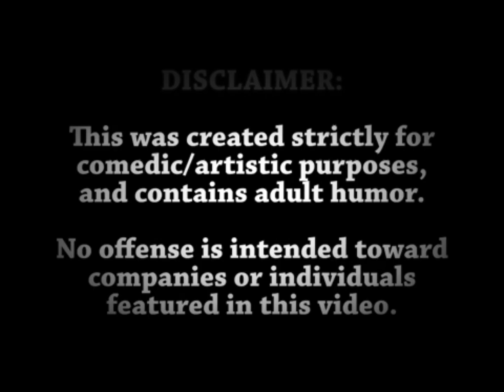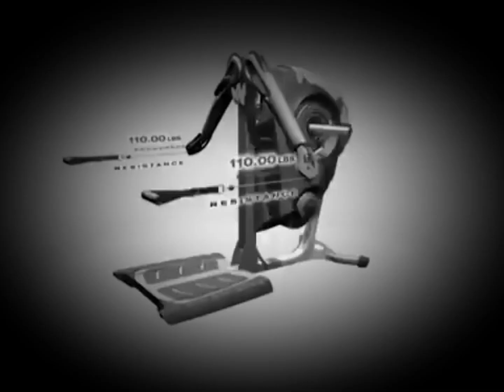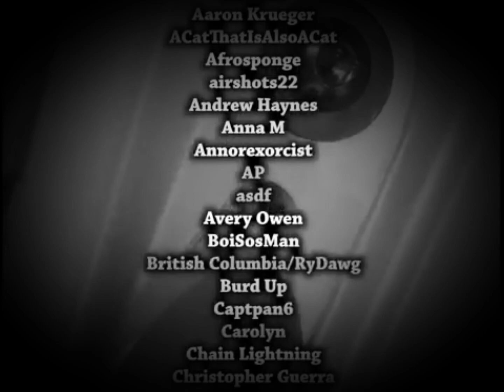[MOCK] Bowflex Commercial 1960